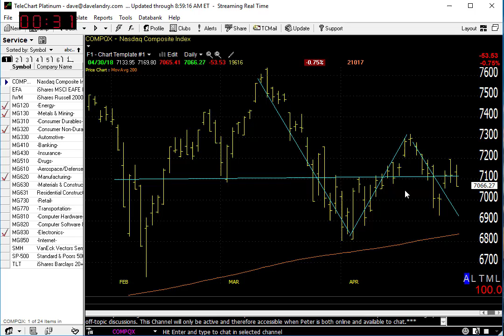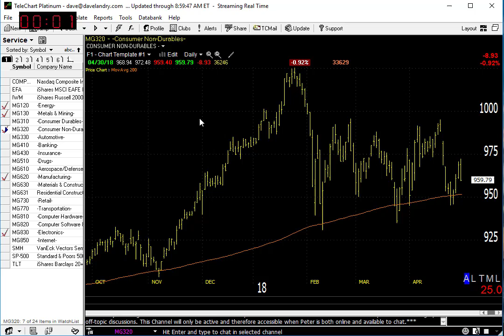05/01/18 Dave Landry's Market In A Minute-Sideways At Best